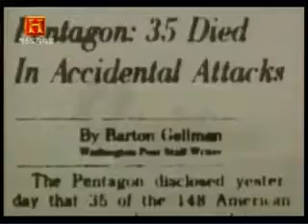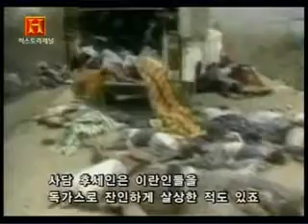사막의 폭풍 작전 02 지상전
설명.

설명.